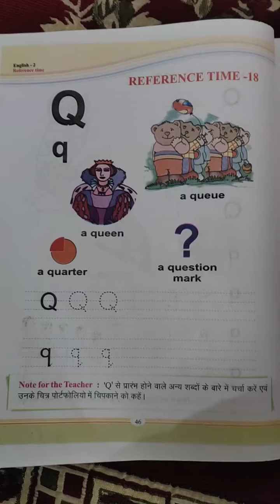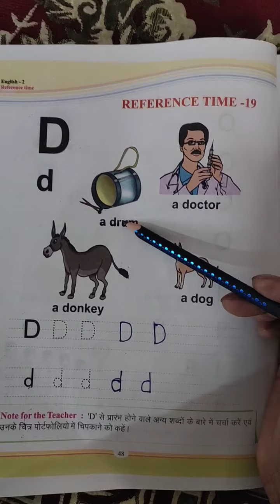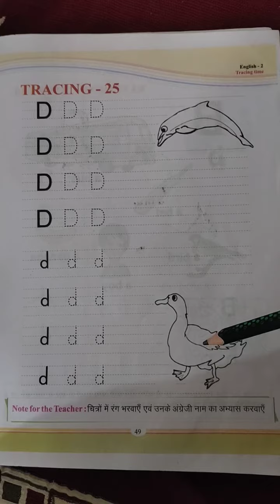CLASS - 2 SUBJECT - ENGLISH